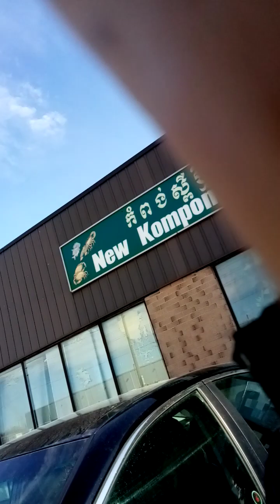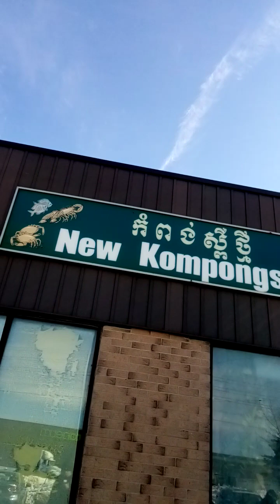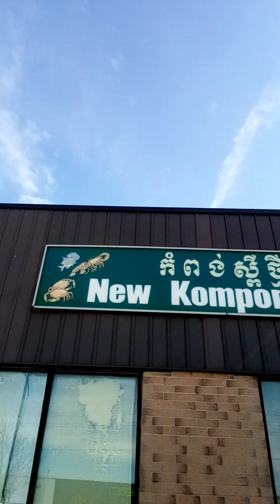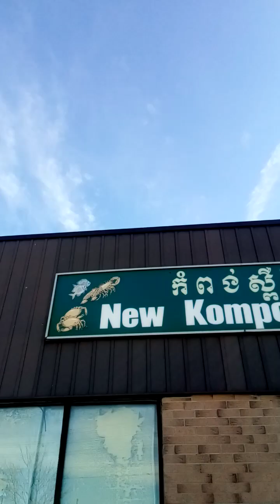super slow learner moving super slow down cool recovery discovery